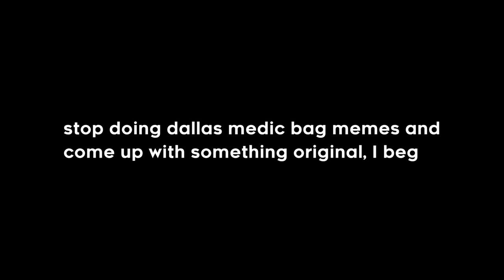8k Subscriber Special and a History of Payday 2 Meta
Kinda funny to be releasing this video while being already 1/4 of the way to 9k, but I addressed that in the video. Also, I no longer have any teamwork build footage, so I just used some random pub burglar gameplay. Anyway here's the second channel I mentioned:

I sure hope you like Dark Light Strike by Gustavo Coutinho as much as I do, because that's the only song playing this time around exde